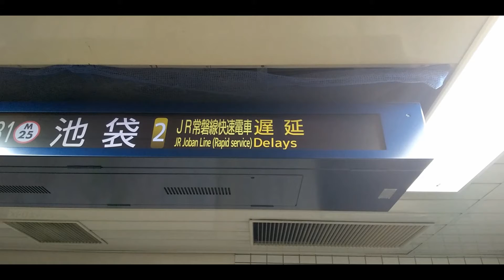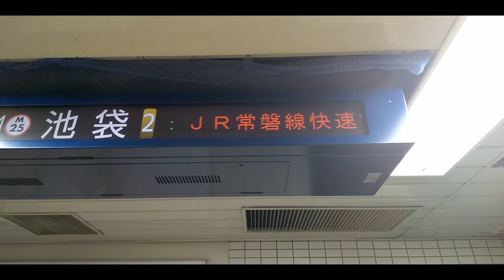東京メトロのイライラする表示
都合3分ばかり見て（録画して）たんだけど、結局字幕全文は表示されず。